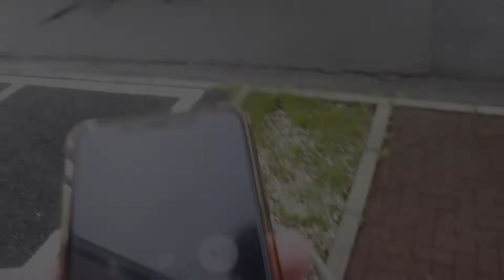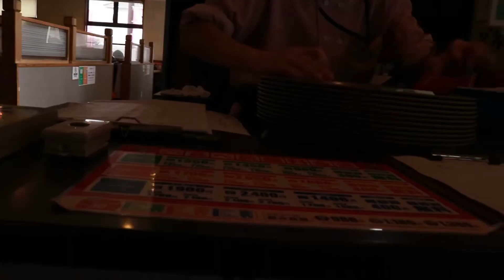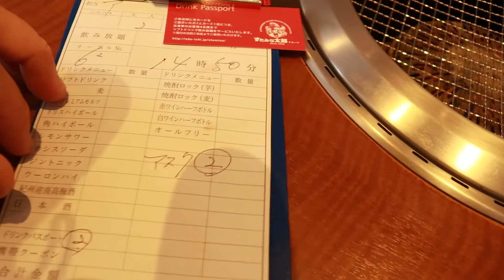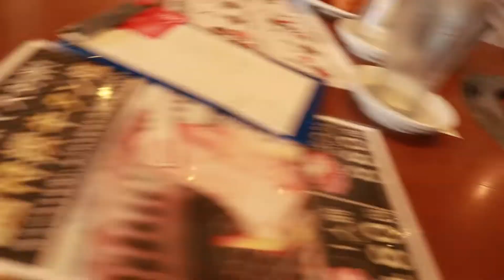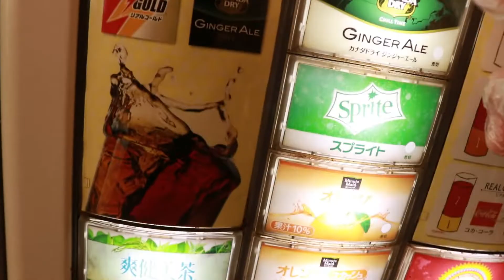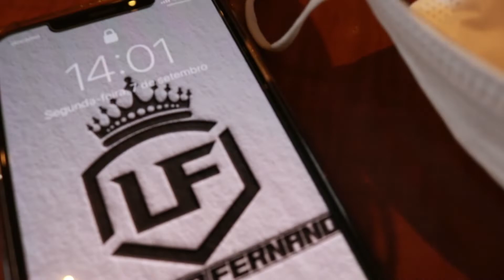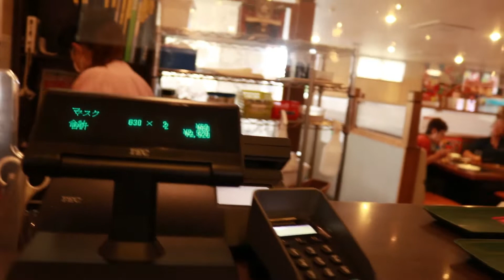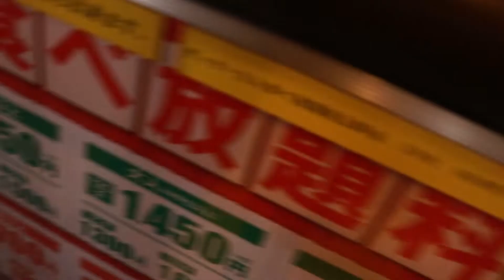FUI PELA PRIMEIRA VEZ EM UMA CHURRASCARIA JAPONESA?? - ‹ LEO ›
▬▬▬▬▬▬▬▬▬▬▬ஜ۩۞۩ஜ▬▬▬▬▬▬▬▬▬▬▬▬▬
▓▒▒▒ LEIA A DESCRIÇÃO DO VÍDEO ▒▒▒▓
▬▬▬▬▬▬▬▬▬▬▬ஜ۩۞۩ஜ▬▬▬▬▬▬▬▬▬▬▬▬▬
✔ Contatos ✔
ENTRA LA BORA TROCA UMA IDEIA
🎥 Pagina ➡ @LeonardoFernandesJP
🎥 Nunca Desista Do Seus Sonhos Corra Atras e Conquiste !!!